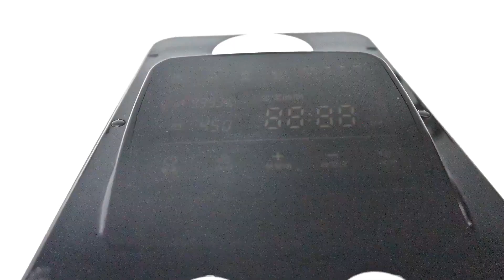Moreshine 99.9999% browns gas inhalation machine nanobubble hydrogen generator Display Video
This machine uses PEM technology for electrolysis, our hydrogen inhalation machine makes 99.9999% pure H2 Molecular Hydrogen. This machine also produces Oxygen output that can be combined with the hydrogen to make browns gas at the recommended ratio of hydrogen to oxygen. It can produce hydrogen and oxygen.